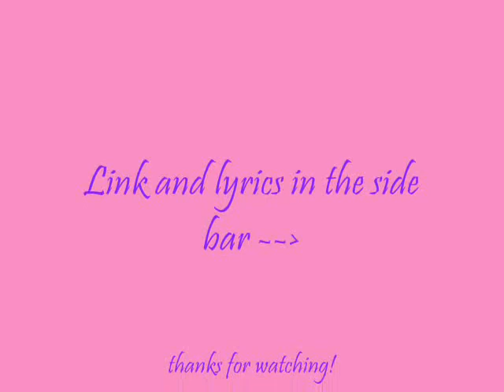Devon Werkheiser - You Wear It Well (w/lyrics +download link)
Lyrics: No I dont believe in politicians
No I do not have a secret mission
No I never did have much ambition
But I cant live without you
No we dont have time for celebration
Never had a heavy conversation
Love will never be the inspiration

You walk out the door, you walk back in
Youve done what youve done
Youve been where you been

Your hands, your lips
Are your alibis
The tears tattooed under your eyes
Youre up, youre down
Its hard to tell
Whatever it is you wear it well
You change your name
It dont mean a thing
You change so much
You cant be seen
Youre in, youre out

Whatever it is you wear it well (wear it well)
Dont know why you wanna live forever
Aint nobody gonna make it better
We aint ever gonna be together

Over and over and over again

Everybodys lying to themselves
Every day you look like someone else
With you more is more and less is less
I dont wanna be your life
I dont wanna do whats right
I just wanna see what happens next with
Oh without you

Are your alibis
Youre in your out
Wear it well

Your tricks
Your fix
Your scars
Your skin
Youre much too tough
Youre much too thin
Your kicks
Your tricks
Your point of view
It all looks good on you